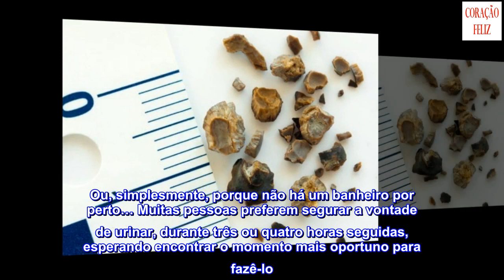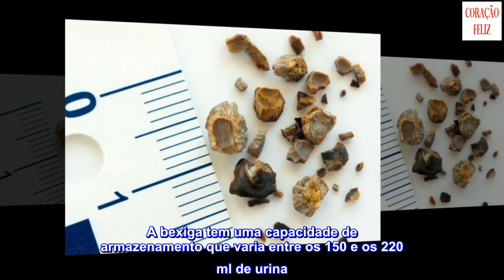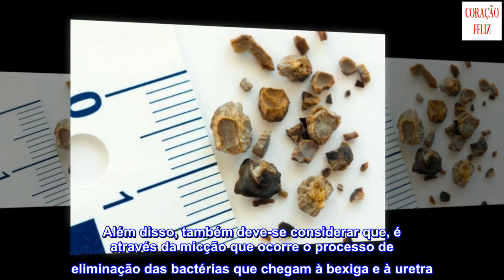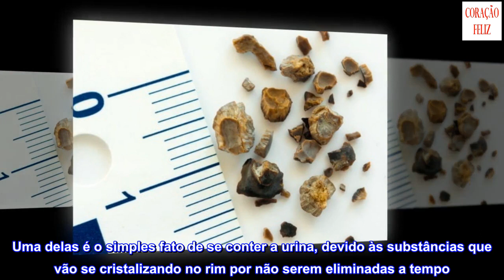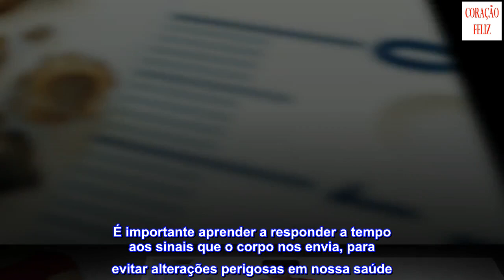Por que faz mal segurar a vontade de urinar?